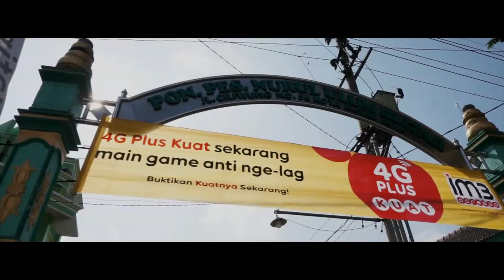Jabal arofah - Festifal Habsyi 2019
festifal sholawat habsy dan Albanjari yang diadakan di Ponpes Nurul Ulum kota blitar dalam rangka memperingati Hari santri Nasional dqan Haul Almaghfurlah M syaiful huda yan ke 1

Festifalbanjari, festifalhabsyi, festifalhabsyiindonesia, festifalhabsyiputri, festifalhabsyiterbaru,